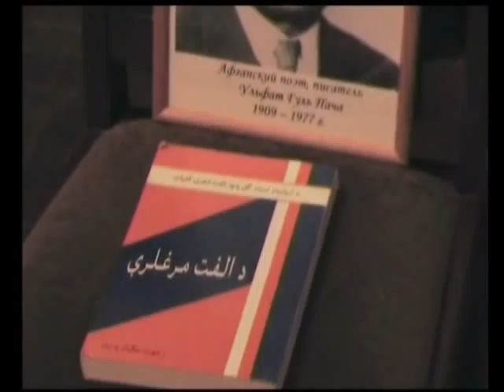Gul Pacha Ulfat Seminar in St.Petersburg Russia -6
Gul Pacha Ulfat                   St.Petersburg Russia -part 3